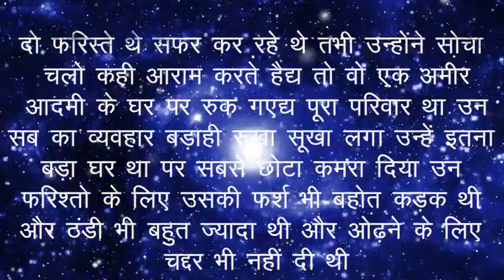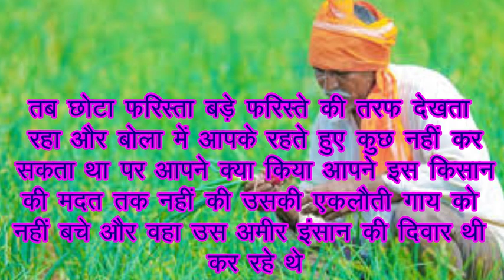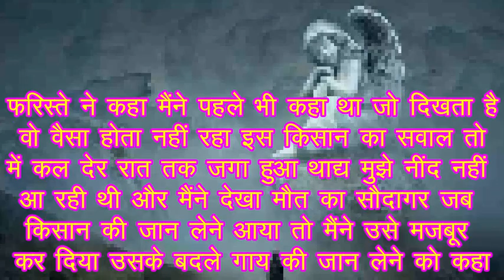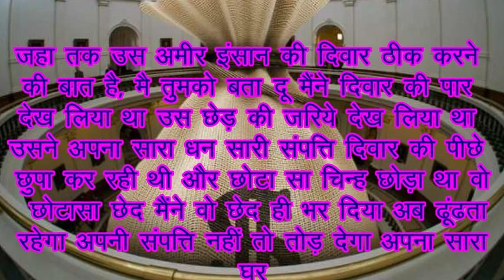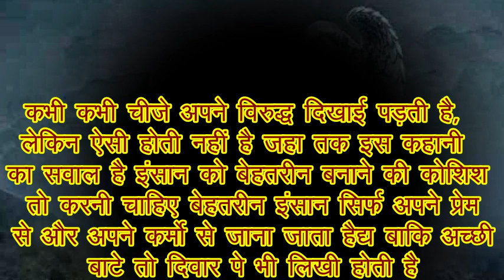जो दिखता है वैसा नहीं होता.. ये सच ही कहा है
hum apke liye achi achi kahniya lekar ate hai ..

. जिंदगी के अनछुए पहलुओं से हम रूबरू कराएँगे ऐसी कहनिया जो दिल को छू जाये ऐसी कहनिया जो हमे सोचने पर मजबूर कर दे ... ऐसी कहनिया जो हमारी लाइफ में कही न कही गुजरती है .

motivational quotes,
motivational story,
positive thinking motivational story in hindi,
positive thoughts,
success quotes,
success motivational shayari,
success motivational quotes in hindi,
inspirational quotes in hindi,
life success story,
dil ko chune wali kahani ,
heart touching story,
love story,